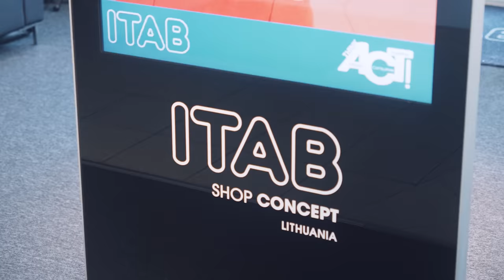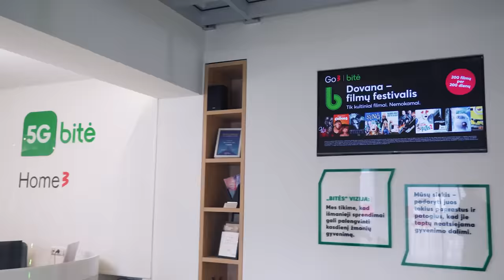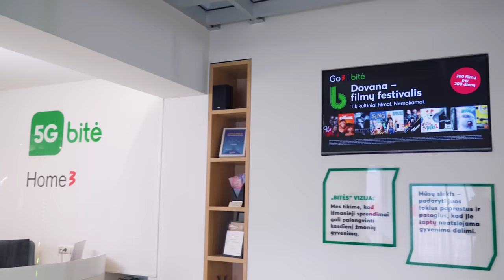94# Bitė jau nebe mobilaus ryšio operatorius. Nestandarto gamykla. Prekyba automobilių istorija.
Laidos herojai:

Gintas Butėnas - BITĖ Lietuva generalinis direktorius. „Bitė Lietuva“ – telekomunikacijų bendrovė, teikianti integruotas mobiliojo ryšio, duomenų perdavimo, interneto ir išmaniosios televizijos paslaugas Lietuvoje.

Osvaldas Dabravolskas -  AB „ITAB Lithuania“ vadovas. ITAB Shop Concept Lithuania – apsipirkimo patirtį keičiantys parduotuvės įrengimo sprendimai. Nuo pat veiklos pradžios 1992 m. kūrė sprendimus, keičiančius parduotuvių veidą ir apsipirkimo patirtį paverčiančius išskirtinai malonia ir patogia pramoga.

Arnoldas Vasiliauskas - „carVertical“ direktorius ir Giedrė Kojalienė - „carVertical“ žmonių ir organizacijos vystymo direktorė. Lietuvių įkurta informacinių technologijų kompanija, plėtojanti pasaulinį decentralizuotą automobilių istorijos duomenų registrą. Europoje, Šiaurės Amerikoje ir Azijoje veikianti platforma padeda privatiems ir verslo klientams internetu patikrinti naudotų automobilių istoriją.

TIMESTAMPS:

0:00 - Intro
2:41 - ITAB I dalis
17:50 - Bitė I dalis
33:21 - Car Vertical I dalis
44:04 - Swedbank iniciatyva
55:06 - ITAB II dalis
1:04:35  - Bitė II dalis
1:17:54 - Car Vertical II dalis
1:29:42 - Blic
1:35:10- Outro